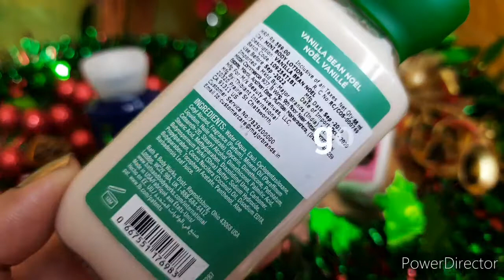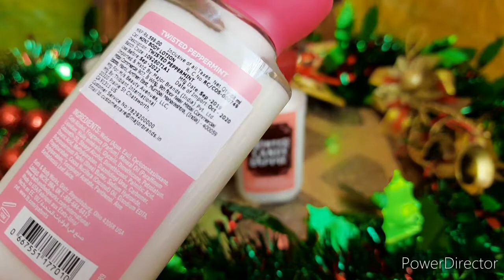BATH AND BODY WORKS NYKAA PINK FRIDAY SALE BUY2GET2 || CHRISTMAS COLLECTION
NAMASTE EVERBODY.. BATH AND BODY WORKS BUY2GET2 NYKAA PINK FRIDAY SALE HAUL 2020|| CHRISTMAS COLLECTION VIDEO DO WATCH AND ENJOY...

see you all soon in my next video
until then take care
bye.